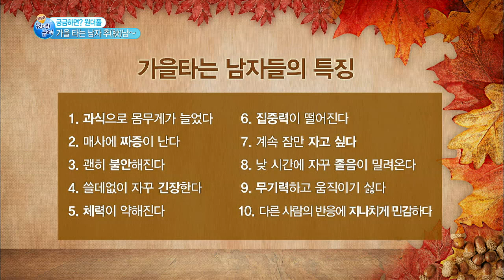원더풀 금요일 '궁금하면? 원더풀!' - 남자들이 가을 타는 이유는?!, #03 20130913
세로토닌과 연관된 유전자를 가진 사람들이 특히 가을을 탐

방송시간  (금) 오후 06:00~
Wonderful Friday(원더풀 금요일), 44회, EP44, 2013/09/13, MBC TV, Republic of Korea